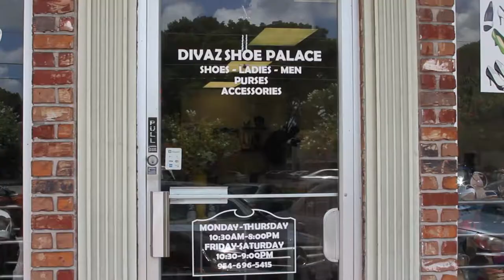DIVAZ SHOE PALACE COMMERCIAL